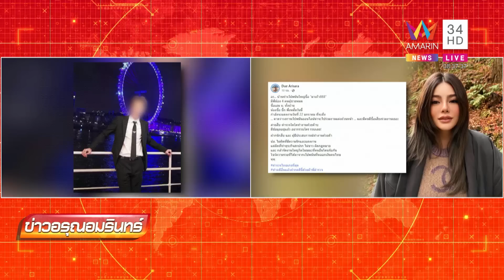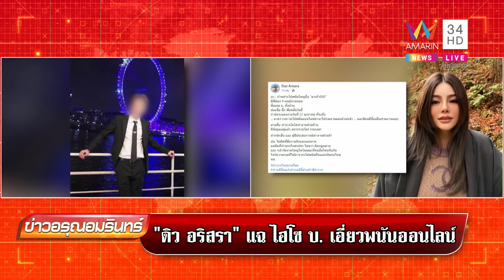"ดิว อริสรา" แฉไฮโซ บ. เตรียมแต่งงาน เปิดเว็บพนันมาเก๊า 888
"ดิว อริสรา" แฉไฮโซเตรียมแต่งงาน เปิดเว็บพนันออนไลน์มาเก๊า 888 วอนตำรวจติดตามด้วย